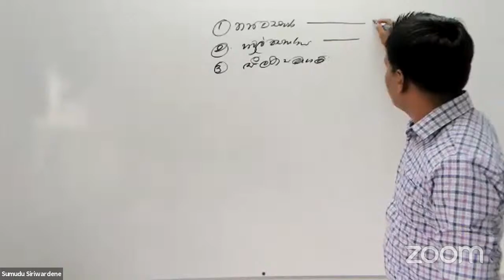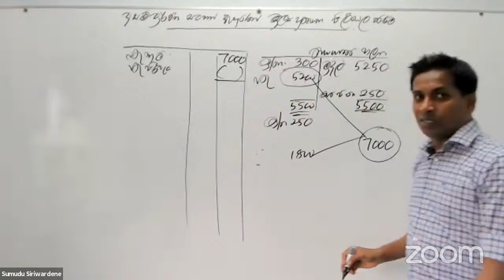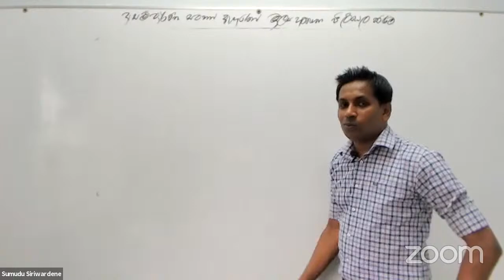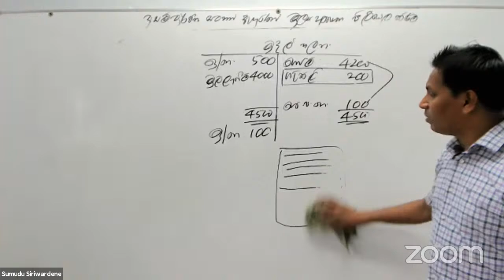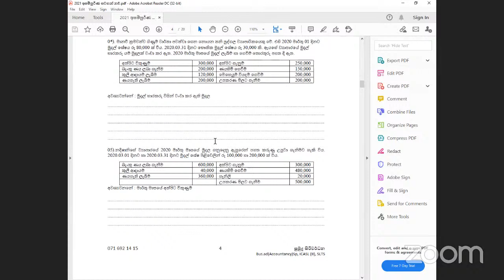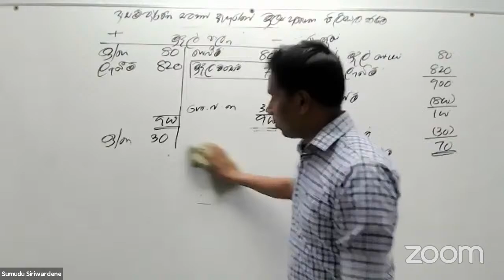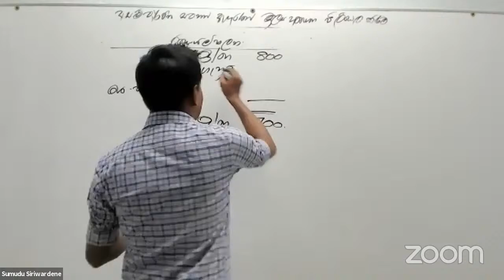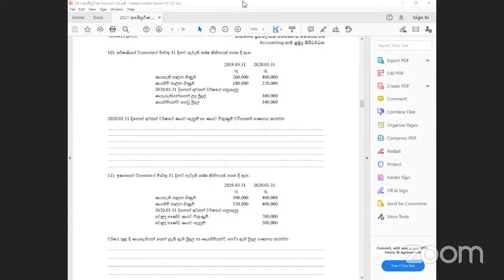Nipuni and Tharanga 2022 Group Class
A/L Accounting by sumudu siriwardene